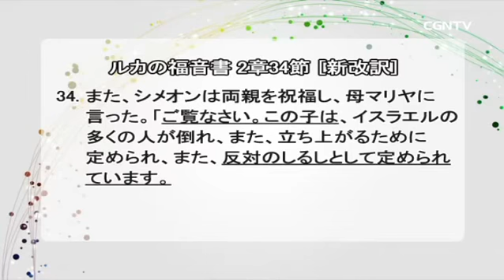[FRIDAY NIGHT]これがあなたがたに与えられたしるし(ルカの福音書2章8-14節)｜村上宣道牧師｜CGNTV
📙これがあなたがたに与えられたしるし(ルカの福音書2章8-14節)｜村上宣道牧師
⛪お茶の水クリスチャンセンター 8Fチャペル《2018年1月5日》